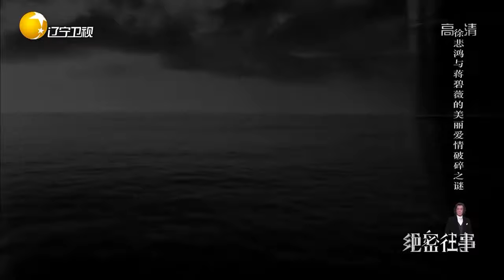绝密往事：徐悲鸿和蒋碧薇为爱私奔，实力“抢亲”终成眷属